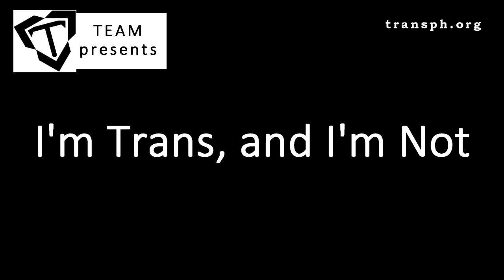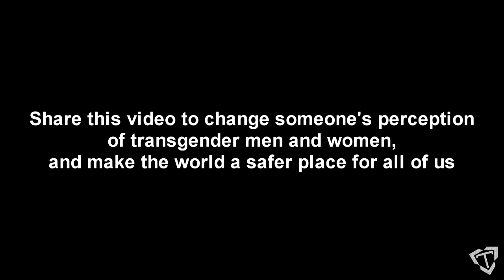TEAM - I'm Trans And I'm Not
To celebrate Transgender Day of Visibility, several trans men and women made a video of themselves about the common misconceptions about trans people, and this is what they have to say.

Special thanks to everyone who made this video possible:
Punky Oliverio
Josie Ouano-Cuizon
Magdalena Robinson
Maki Gingoyon
Honey Saludes
Judy Urdaneta
Chase Tolentino
Syn Pepito
Dan Omega
Van Vincent Go
Argie de Gracia